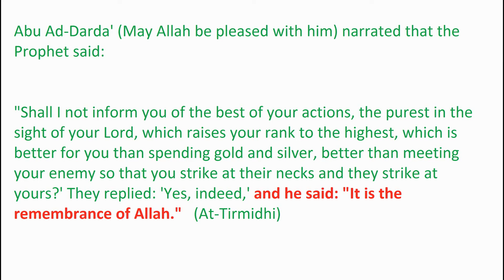The Best Deed - Remembrance of Allah